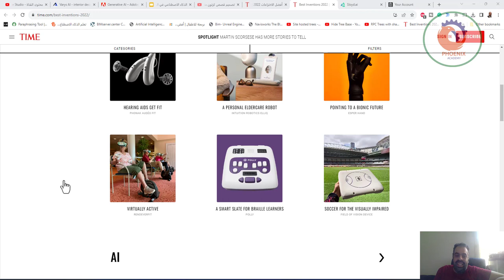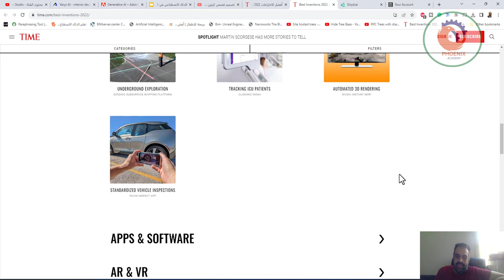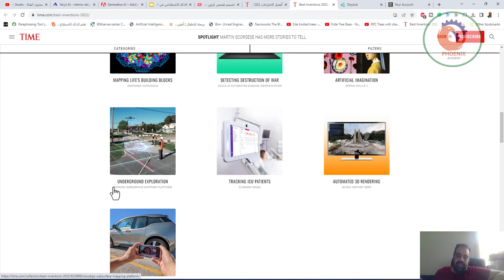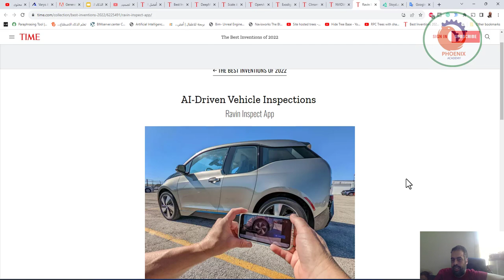افضل الاختراعات 2022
❤️ روابط التواصل
✅ انستجرام